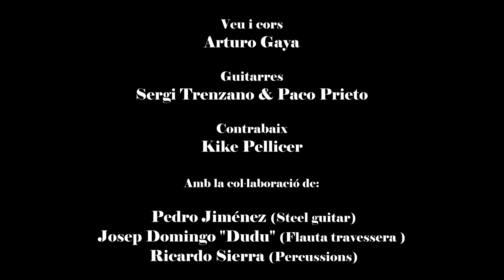Al so de la donzella de la costa - Tempo (estudi de so)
Cançó: Al so de la donzella de la costa
Un poema d'Enric Casasses.

Arranjaments i producció musical: Kike Pellicer
Enginyer de so: Alguer Balanyà Anguera

Arturo Gaya: Veu i cors.
Paco Prieto i Sergi Trenzano: Guitarres.
Kike Pellicer: Contrabaix.
Amb la col.laboració de:
Josep Domingo 'Dudu': Flauta travessera.
Pedro Jiménez: Steel guitar.
Ricardo Sierra: Percussions.